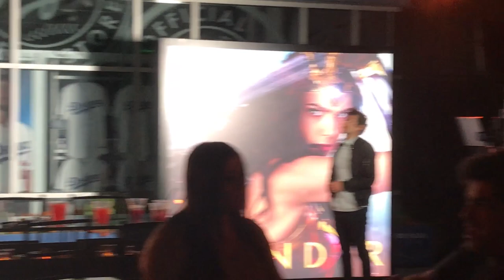WONDER WOMAN Blu-ray Party! I MET PATTY JENKINS!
Wonder Woman Blu-ray event & Intel drone light show!

Wonder Woman Blu-ray event & Intel Drone Light Show! Thank you Warner Bros for inviting me!

FAN MAIL:
Katie Wilson
5482 Wilshire Blvd Ste. 150